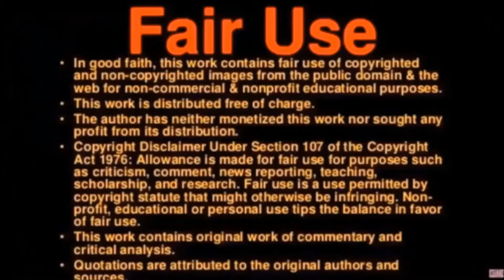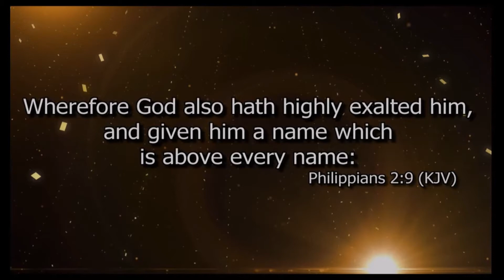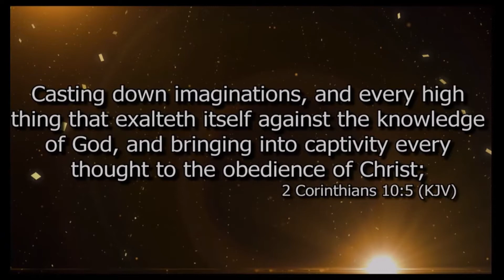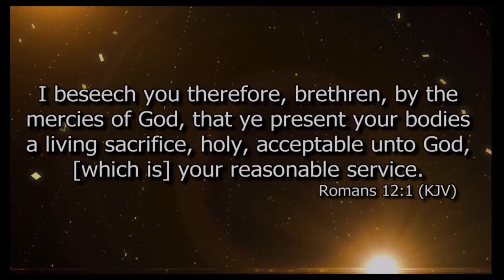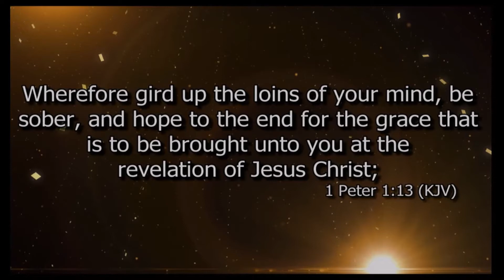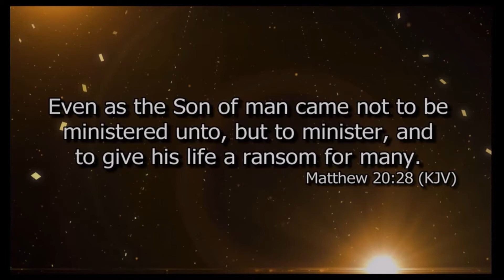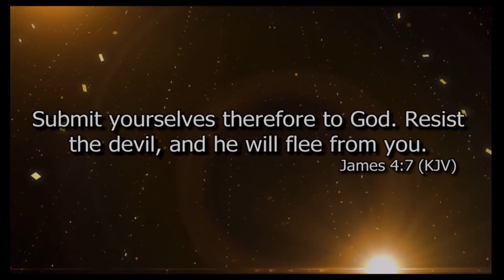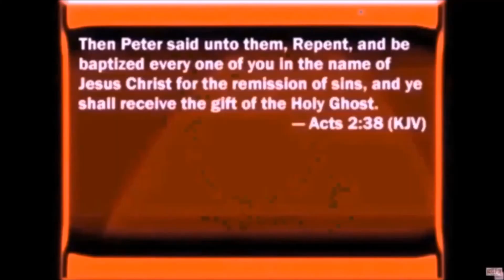The Mind of Christ by Terry Shock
"For who has known the mind of the Lord, that he may instruct him? But we have the mind of Christ." 1 Cor 2:16 In the verses leading up to 1 Corinthians 2:16, we note some truths concerning the mind of Christ:

1) The mind of Christ stands in sharp contrast to the wisdom of man (verses 5-6).

2) The mind of Christ involves wisdom from God, once hidden but now revealed (verse 7).

3) The mind of Christ is given to believers through the Spirit of God (verses 10-12).

4) The mind of Christ cannot be understood by those without the Spirit (verse 14).

5) The mind of Christ gives believers discernment in spiritual matters (verse 15).
 The phrase “mind of Christ” or “mind of the Lord” comes from Isaiah 40:13, “Who has understood the mind of the LORD, or instructed him as his counselor?” The verse is quoted in the New Testament as well. 1 Corinthians 2:16 says, “‘For who has known the mind of the Lord that he may instruct him?’ But we have the mind of Christ.”  Having the mind of Christ means we “look at life from our Saviour’s point of view, having His values and desires in mind. It means to think God’s thoughts and not think as the world thinks.” To truly walk in freedom and begin to think as Christ does, we’ll need to counter and replace falsehoods with truth found in Scripture. Out of all the spiritual weapons mentioned in Ephesians chapter six, the sword of truth, which is the word of God, is our only offensive weapon. Ephesians 4:10 tells us “…the word of God is alive and active. Sharper than any double-edged sword, it penetrates even to dividing soul and spirit, joints and marrow; it judges the thoughts and attitudes of the heart.” God’s Word expels darkness, annihilates lies, destroys deception and transforms our thinking until our thoughts begin to resemble His. “Do not be conformed to this world…but be transformed (changed) by the [entire] renewal of your mind…” (Romans 12:2 AMP). Renewing the mind is an ongoing process. Every day we need to take time to study the Word so we can purposely think according to what it says. “Set your minds and keep them set on what is above (the higher things…” (Colossians 3:2 AMP). This is the key to resisting temptation. See, when we make up our mind ahead of time what we will and won’t do, then when temptation comes, we have laid a foundation to make right choices and are more likely to successfully overcome the temptation. “Gird up the loins of your mind…” (1 Peter 1:13 NKJV). You are probably thinking, What does that mean? It’s basically saying we need to get all the junk in our mind out of our way so we can keep running our race in Christ Jesus and have the victory God wants us to have. One practical way we can accomplish these three directions from God is to have a think session every day. Just sit down and say, “I’m going to think about some things on purpose.” Then spend some time thinking about scriptures that renew your mind with the truth about what God says – about His love for you, His plan for you, how He wants you to live and behave.